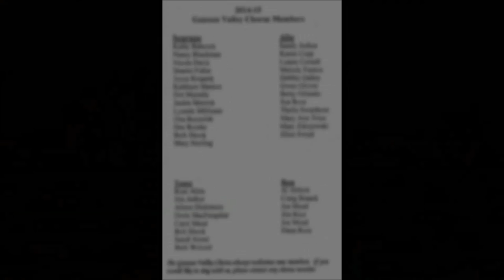I Need Thee Every Hour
Written by Stan Pethel, performed by the Genesee Valley Chorus, directed by Norma Bartlett, accompanied by Carole Aldrich.